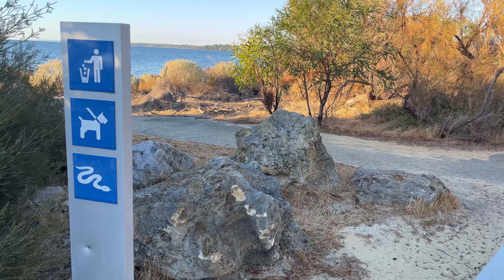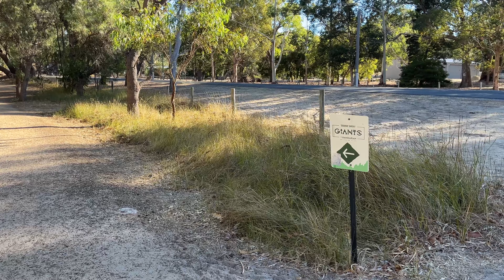АВСТРАЛИЯ, ГИГАНТСКИЕ ТРОЛЛИ | ВЫПУСК 9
Шебуршим по Австралии, выпуск 9.
Сегодня у нас будет экскурсия , проедем от г.Перт до г.Мандура (Западная Австралия). Хотел бы познакомить вас с местными австралийскими троллями.

0:00 Вступление
0:42 Путь на авто от Перта до Мандура
1:34 Прибытие в г.Мандура
2:07 Аренда великов
2:49 Выдвигаемся до первого Тролля
4:58 Велопрогулка
5:50 Обзорчик про домики
6:59 Прибытие на место
7:44 Тролль Santi Ikto
8:58 Прибытие на 2 точку
10:42 Тролль Seba`s Song
11:24 Съемка с дрона
12:28 Дикий кенгуру
12:37 Прибытие на 3 точку
13:21 Австралийский лес
13:40 Осторожно змеи
15:16 Снова лес
16:46 Тролль Little Lui
18:13 Прибытие на 4 точку
18:54 Тролль Bille Bob
19:32 Заключение